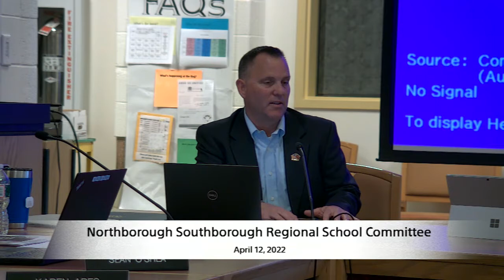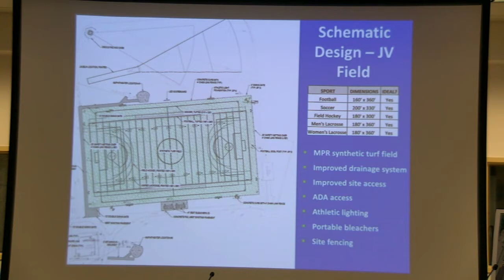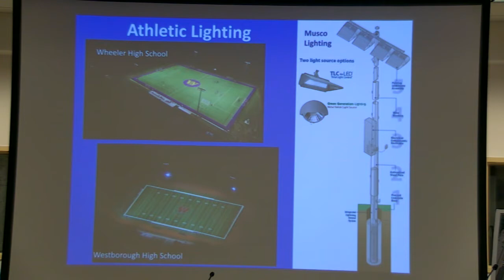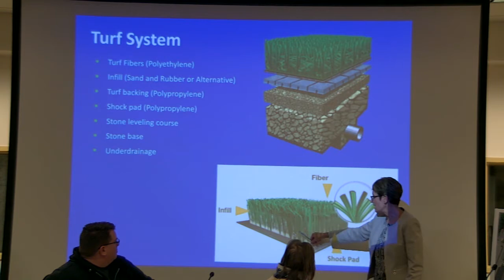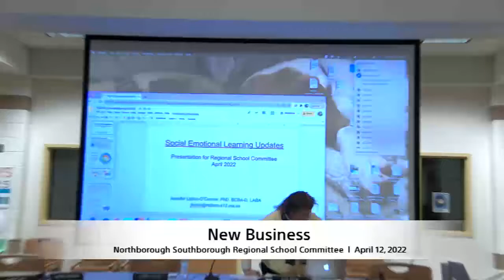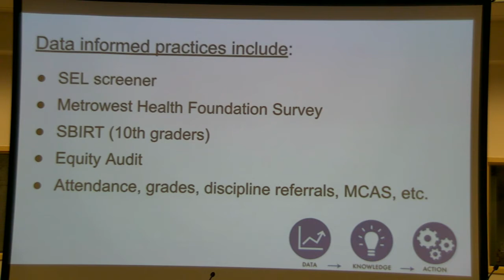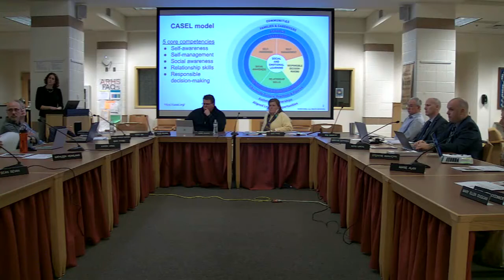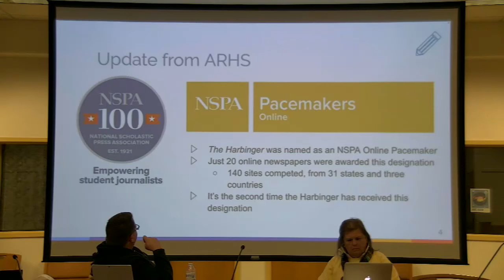Northborough-Southborough Regional School Committee Meeting / April 12, 2022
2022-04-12 Northborough-Southborough Regional School Committee Meeting